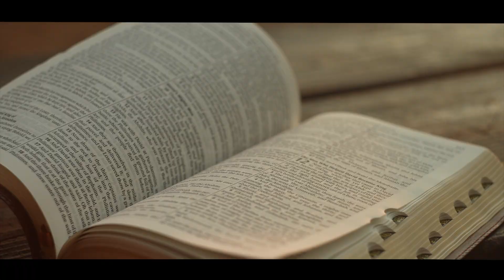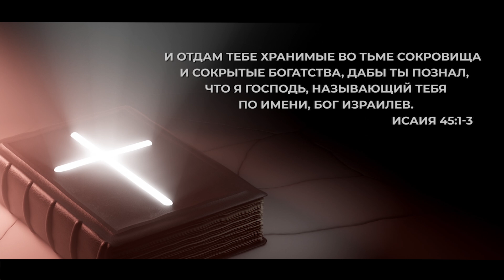Тайна великой жизни | Жизнь в чудесах | Апостол Владимир Мунтян